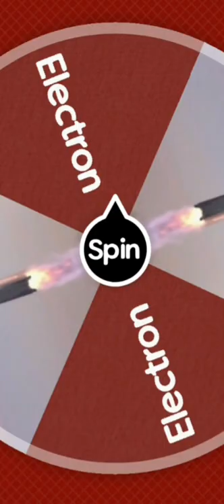US Orbital/Suborbital rocket battle- Part 3